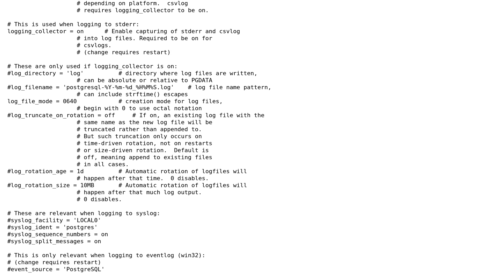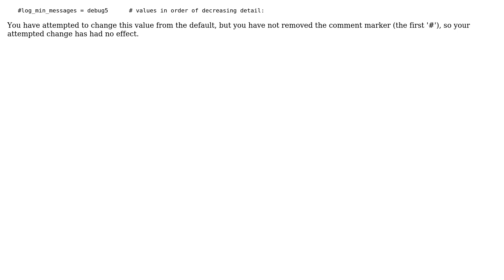Raise NOTICE, Raise INFO not saved to logs in POSTGRES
With thanks & praise to God, and with thanks to the many people who have made this project possible! You are responsible for your own actions.